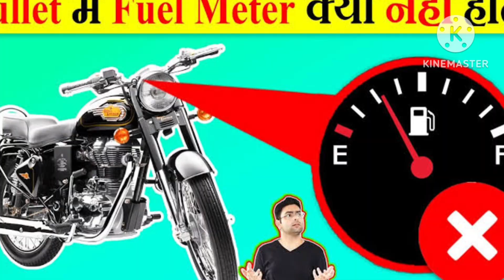रॉयल एनफील्ड बुलेट क्यों नहीं लेना चाहिए उसके 10 कारण#bullet kyun nahi Lena chahiye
doston Aaj ham aapko is video mein bataye Hain ki bullet kyon nahin Lena chahie uske क्या-क्या Karan Hain most most 10 Karan humne bataya hai aap vah suniye samjhie agar aapko Lage ki yah jayaj hai to aap use per vichar kijiye anyatha aap bullet purchase kijiye hamara bullet ke sath koi bhi jhagada nahin hai aapke sab theek ke liye bataya